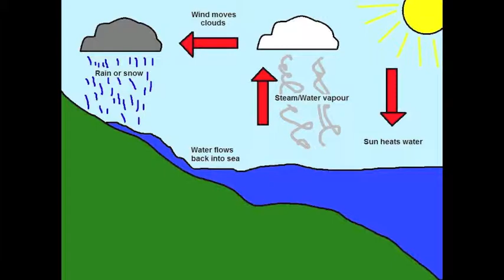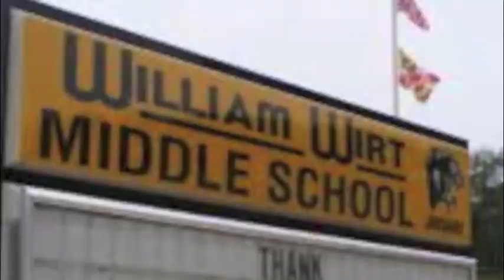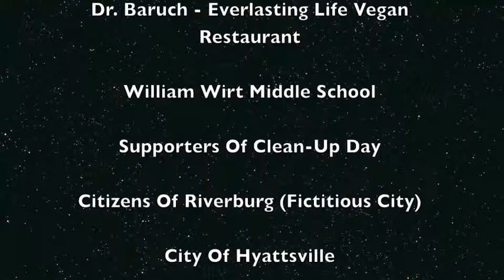WWMS Creative Writing Video 2014: "Water and Energy Our Friends"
William Wirt Middle School's students entered a short documentary into the 2014 CSTEM Challenge.  The goal of the video is to encourage others to conserve water and energy.  The information in the documentary is shared through the experiences of a young boy named Spencer, who realizes his need to "check himself" and do a better job conserving water and energy.  Spencer's excitement catches fire and spreads throughout the world.

Join "Water and Energy:  Our Friends" and help to conserve water and energy in your neighborhood, school and in our world.